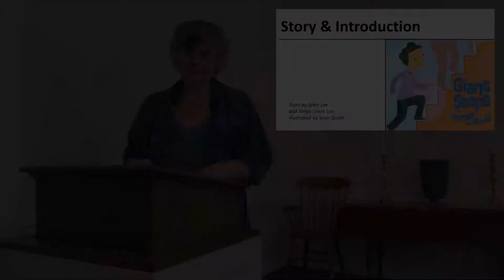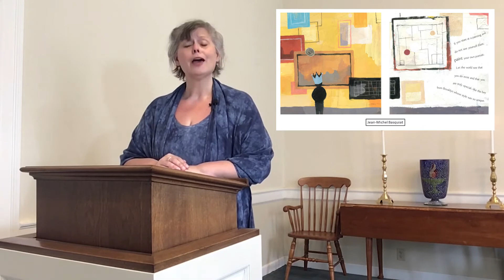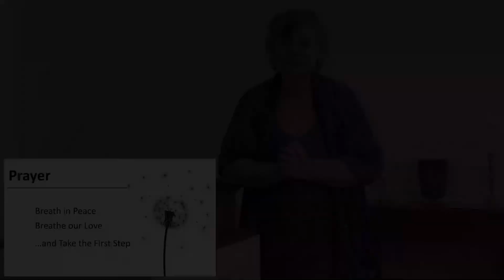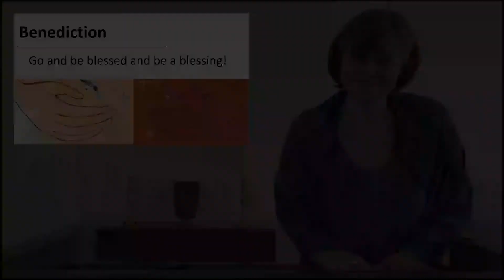Family Chapel: Giant Steps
Family Chapel for all ages! Sundays | 9 am | Facebook: allsoulstulsa
Join us for a full, Family Chapel experience with songs, questions and a story. This week Shannon Boston, Director of Lifespan RE, reads Giant Steps to Change the World by Spike Lee and Tonya Lewis Lee, and talks about how we can Be The Change we want to see in the world.
~Oh, the places we'll go!
Sundays, Shannon Boston brings our Unitarian Family Chapel to your home during Summer of Seuss! Watch with your children, hear a story, and sing along to your favorite hymn.
Sundays with All Souls:
Join Elle Fowler and Shannon Boston for a Summer of Seuss, as we explore seven popular Dr. Seuss stories and how they relate to our monthly themes.
Our Virtual Sunday School and Family Chapel give you an opportunity to create a family routine of sacred time and space. Join us as we explore new ways to spark conversations with your kids!
All Souls Virtual Church from Tulsa, OK!
@allsoulstulsa on Facebook & Instagram
Facebook live, Sundays at 9 & 9:30 a.m. cst
Find the UU message you need in our YouTube archive, on your time.